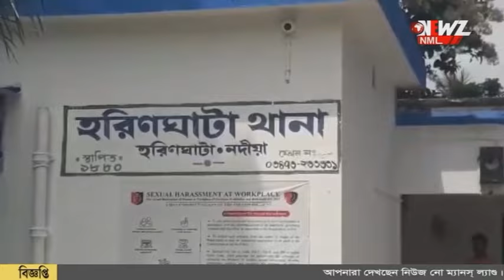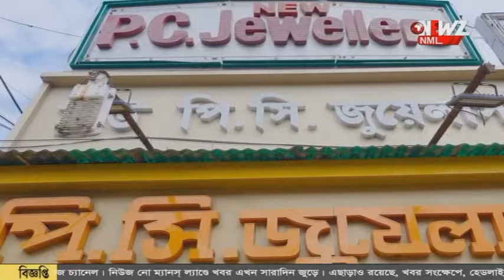গাড়ি ভাড়া নিয়ে বিক্রি করে দিত এই চক্রটি!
গাড়ি ভাড়া নিয়ে বিক্রি করে দিত এই চক্রটি! তদন্তে নেমে চক্রের ১০ জন কে গ্রেফতার করেছে পুলিশ। উদ্ধার তিন টি গাড়ি।